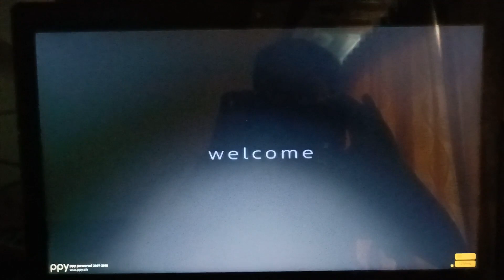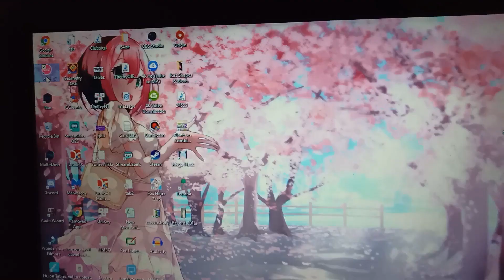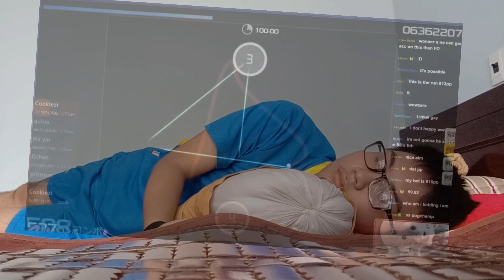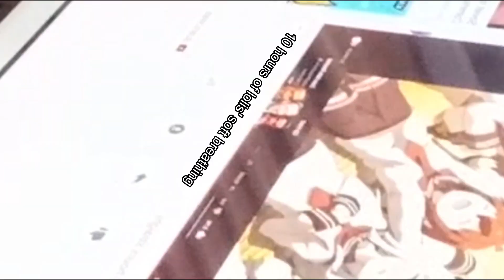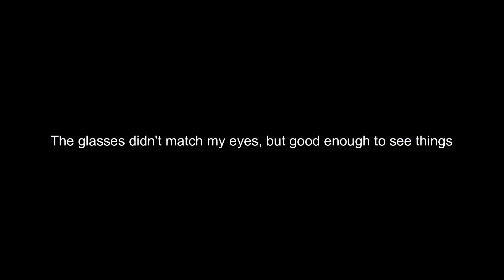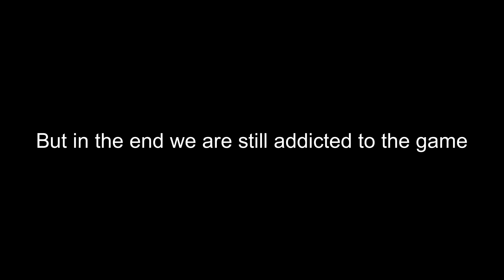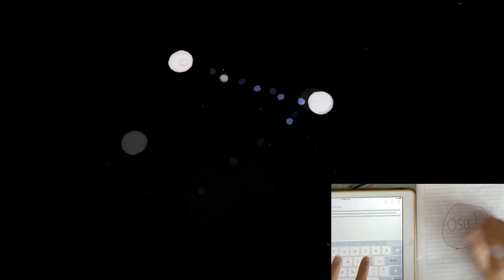1 day without osu!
The osu! stop motion (luv squashy boy)
Hopefully I did better than last time
KaoRachi's Discord: KaoRachi#0674
Add friend on Geometry Dash: QnGaming
Add me on PvZ Heroes: QnGaming